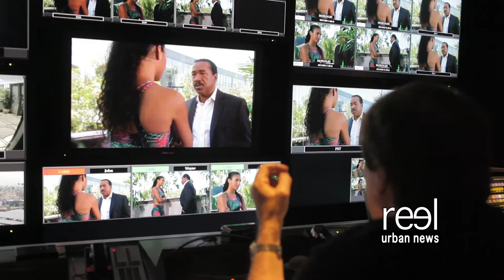The Bold and the Beautiful Obba Babatunde Exclusive Part I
When Obba Babatundé of The Bold and the Beautiful won the Emmy for Guest Performer at the 2016 Daytime Emmy Awards, the actor said, "I stand here tonight before you a man who is humbled by the experience, appreciative of the acknowledgement."

Babatundé, who plays Julius Avant on The Bold and the Beautiful, spoke exclusively with Reel Urban News from the soap's Los Angeles set about his Emmy triumph and his distinguished career. “For CBS the network there is only one actor that won an Emmy for CBS Daytime and you’re talking to him. I hold that with great pride.”

Babatundé, a protégé of the late Sammy Davis, Jr., has excelled on both stage and screen. The New York native first received rave reviews for his role as C. C. White in the original cast of the 1981 Broadway musical Dreamgirls. That role earned Babatundé a Tony Award nomination.

Babatundé recalls that the role of Avant was originally slated for a short stint on The Bold and the Beautiful. “I came on initially to do a 15-show arc and here we are one year later, they still feel kind enough to have me on the show. I’m thrilled.”

The role of the Avant family patriarch has earned Babatundé praise from both fans and colleagues. With a talented cast that includes Karla Mosley, Anna Maria Horsford and Felisha Cooper, the Avants have become the first and only central African American family in the show's long history.

“Julius Avant, he’s a complex individual," says Babatundé. "He’s a man who believes in family first and foremost. He is not a perfect individual as none of us are. But he is a man of conviction. He stands by his conviction. He even admits when he’s wrong – if he believes he’s wrong.”

Babatundé's long list of TV and film credits have made him a familiar face to viewers – and producers. Four decades of fine performances have made him one of the most sought-after actors in Hollywood today.

“I say self-praise is no praise," Babatundé explains. "So while exciting, I’m simply doing the work and hopefully the work is something that represents us well around the world.”